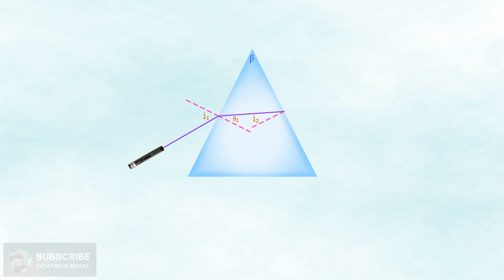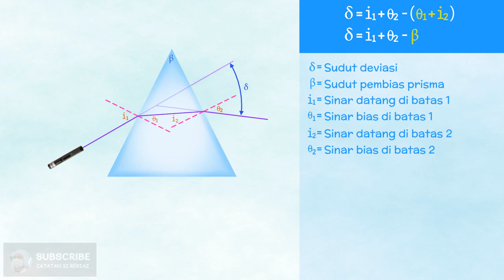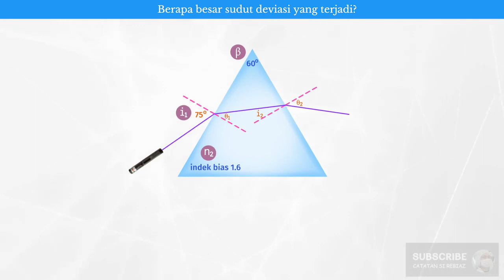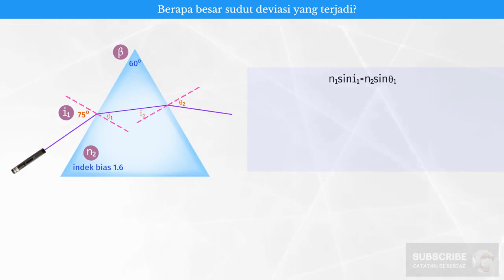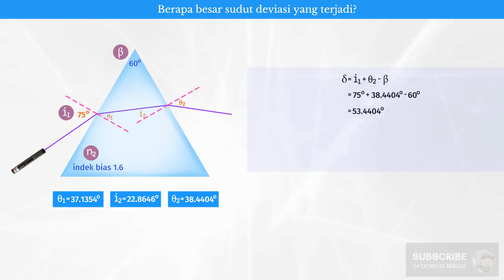Animasi Sudut Deviasi Pada Prisma [ALAT OPTIK] Episode #13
Pengertian pembiasan (refraksi) cahaya adalah pembelokan arah rambat cahaya yang disebabkan medium (zat perantara) yang dilalui cahaya berbeda kerapatan optiknya sehingga kecepatan cahaya berbeda pula.  Pembiasan cahaya dapat terjadi jika cahaya datang dari udara ke prisma.

Prisma adalah benda bening yang dibatasi oleh dua bidang permukaan yang bersudut dan disebut sudut pembias prisma. Apabila seberkas cahaya masuk pada salah satu permukaan prisma maka cahaya tersebut akan dibiaskan dari permukaan prisma yang lain dan membentuk sudut deviasi. Besarnya sudut deviasi berubah-ubah bergantung pada sudut datang.

Contoh soal:
Sebuah prisma memiliki sudut pembias sebesar 60° memiliki indeks bias 1.6. Seberkas sinar datang pada salah satu sisi pembias prisma dengan sudut datang 75°. Berapakah sudut deviasi yang terjadi?